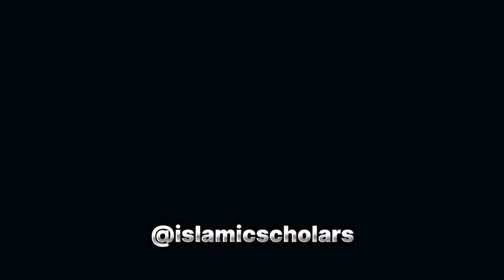When Dr.Zakir Naik Meet Pakistani Urdu Scholar Dr. Israr Ahmed.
Dr Zakir Naik and Dr Israr Ahmed are two the Islamic Research Foundation (IRF) in 1991, and launched Peace TV, a satellite television netwprominent Islamic scholars and preachers from India and Pakistan, respectively. They are known for their comparative study of religions, Quranic exegesis, and propagation of Islam. Here is a brief description of their lives and works:

Dr Zakir Naik was born on October 18, 1965 in Mumbai, India. He is a medical doctor by profession, but he left his practice to dedicate himself to Islamic preaching and education. He founded work, in 2006. He is famous for his public lectures and debates with representatives of other faiths, where he uses logic, reason, and scientific facts to defend Islam and refute misconceptions. He has also authored several books and articles on Islam and comparative religion12.

Dr Israr Ahmed was born on April 26, 1932 in Hisar, India. He migrated to Pakistan after the partition of India in 1947. He obtained his MBBS degree from King Edward Medical College in Lahore, and later earned his master’s degree in Islamic Studies from the University of Karachi. He founded the Tanzeem-e-Islami, an Islamic revivalist movement, in 1975, and the Markazi Anjuman Khuddam-ul-Qur’an, a Quranic educational institute, in 1979. He was a prolific writer and speaker on Quranic teachings, Islamic history, and contemporary issues. He also hosted a popular TV show called Al-Huda, where he explained the Quranic verses in Urdu. He passed away on April 14, 201034.

I hope this gives you some information about Dr Zakir Naik and Dr Israr Ahmed. If you want to learn more about them, you can visit their websites or watch their videos online. 😊